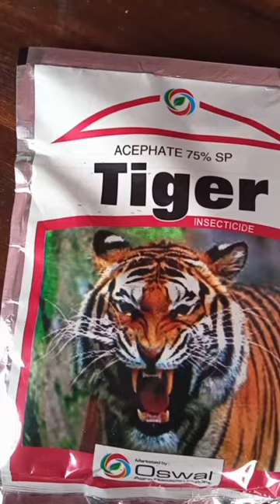acephate 75% sp insectecide oswal ||Tiger Acephate Oswal||# acephate ka price,dose, fayde, technical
acephate 75 sp insectecide , acephate 75 sp uses in hindi, price,dose, fayde,technical name, and savdhani, acephate 75 sp insectecide kya hai?, acephate 75 sp insectecide ka kaise use kare?